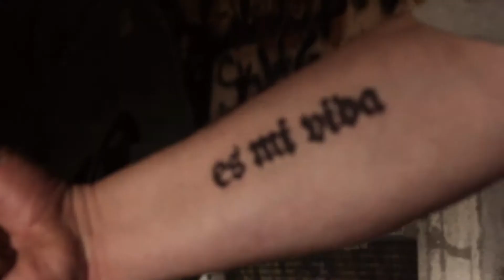ANII Es Mi Vida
Pieza realizada por Grupo Publicitario Perfil  para su cliente ANII.